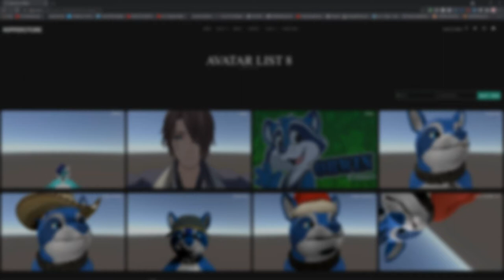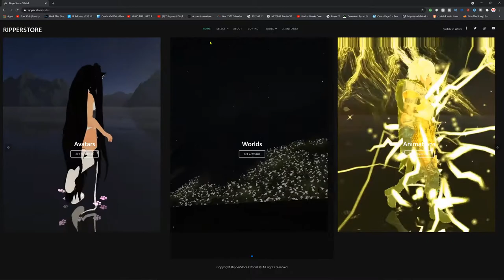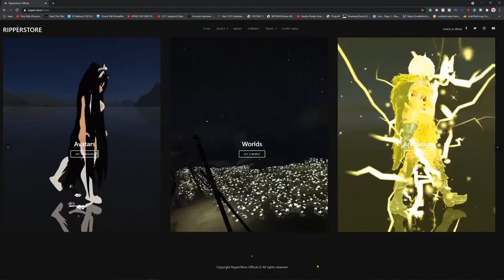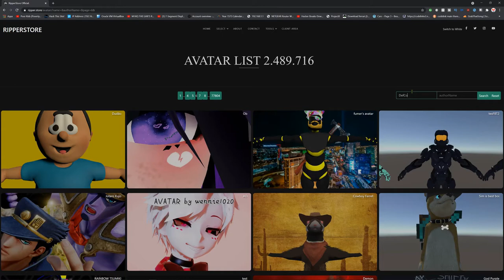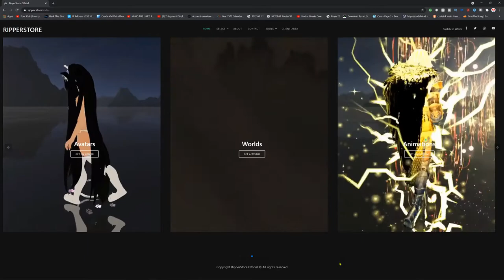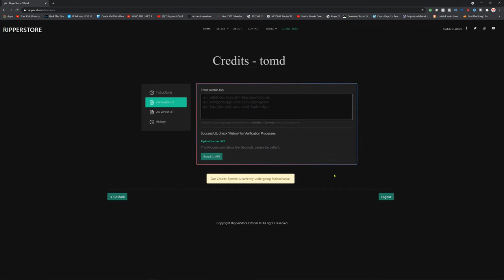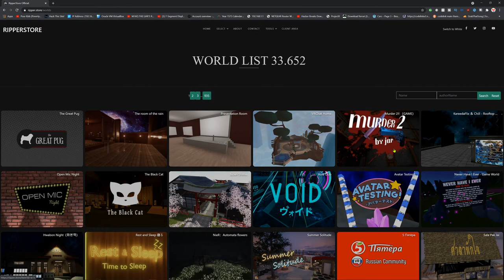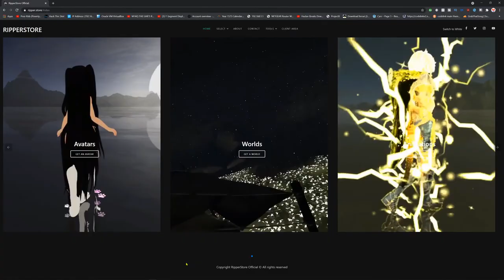Asset Ripping In VRC Podcast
Hey guys, welcome to this impromptu podcast. We talk about rippers in VRC, and what they do to the community at large. This particular Ripper in question is grossly stealing avatars and assets and we need to all come together and file a DMCA on his domain. You can fill out a form at against Lets use the legal path to put a stop to these illicit asset acquisition websites, and to keep the "real" artists and heroes at the forefront. Support you're artists and not these scumbags.